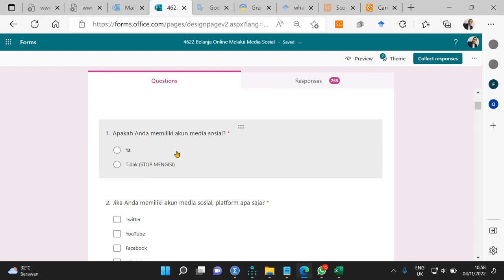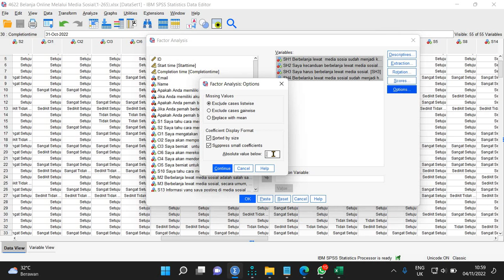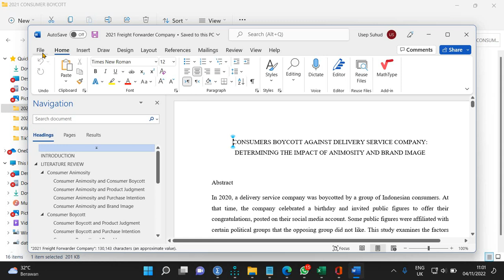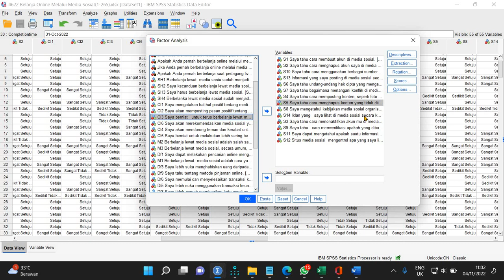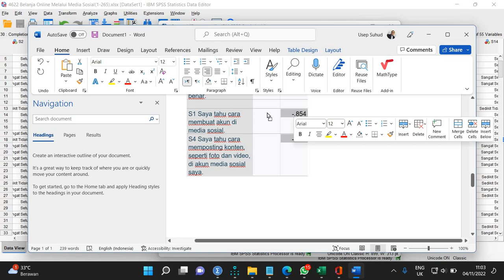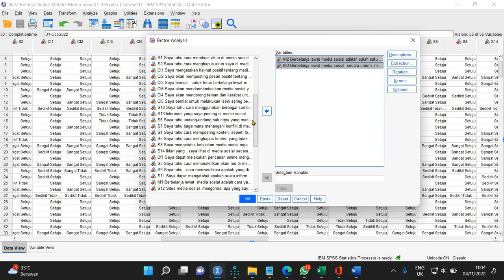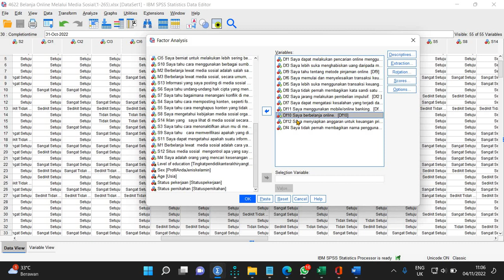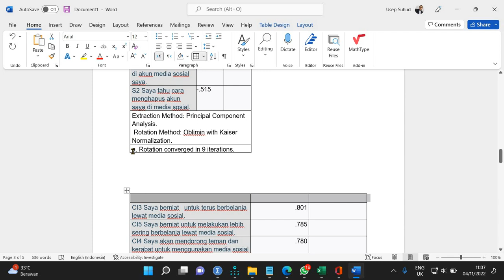694 Riset Literasi Keuangan Digital: Uji Validitas Data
Riset Literasi Keuangan Digital melibatkan uji validitas data untuk memastikan kualitas dan validitas instrumen pengukuran yang digunakan dalam penelitian ini. Uji validitas data bertujuan untuk memeriksa sejauh mana instrumen pengukuran tersebut benar-benar mengukur konstruk yang ingin diukur terkait dengan literasi keuangan digital. Metode yang umum digunakan adalah analisis validitas konstruk, seperti analisis faktor eksploratori atau analisis faktor konfirmatori. Dengan melakukan uji validitas data, riset ini dapat memperoleh kepercayaan dan validitas yang lebih tinggi terhadap instrumen pengukuran dan data yang dikumpulkan. Hasil uji validitas data akan memberikan indikasi tentang sejauh mana instrumen pengukuran mampu menggambarkan konstruk yang ingin diukur, serta meningkatkan kepercayaan terhadap temuan terkait literasi keuangan digital.